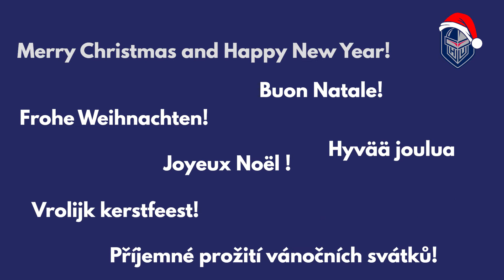Hockey Unterland Cavaliers - Weihnachten 2022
Die Mannschaft, der Coaching-Staff, der Vorstand und alle Helfer wünschen den Fans Frohe Weihnachten und ein Gutes 2022! 🎅⛄🎄
La squadra, lo staff tecnico, il consiglio e tutti gli aiutanti augurano ai tifosi un buon Natale e un felice 2022!🎅⛄🎄